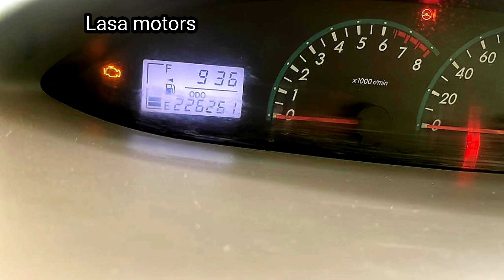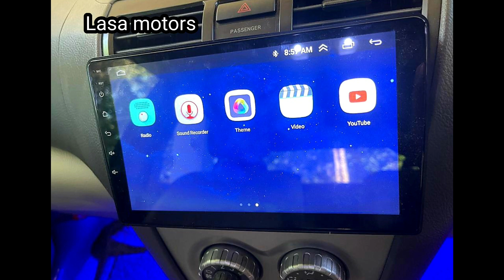මෙම සුපිරි කාර් රථය ඉක්මනින් විකිණීමට🚘 Low budget car🚘 Lasa motors🚘🚘🚘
ආයුබෝවන් !
Lasa motors මගින් ඔබගේ සිහින වාහනය ඉක්මනින් මිලදී ගැනීමට අපි ඔබට උදව් වන්නෙමු. අඩු මිලට හොඳම වාහනයක් හොයන ඔබට මෙය උපකාරයක් වේ යැයි සිතමි.
තවද ඔබගේ විකිණීමට ඇති වාහනය ඉක්මනින් විකුණා ගැනීමට ඔබගේ දැන්වීම නොමිලේ පල කරවා ගැනීමට අප ඔබට අවස්ථාව සලසා දී ඇත.

නොමිලේ දැන්වීමක් පල කර ගැනීම සඳහා පහත විස්තර අපගේ whatsapp අංකයට යොමු කරන්න

වාහනයේ ජායාරූප කිහිපයක්

වාහනයේ වර්ගය

ලියාපදිංචි වර්ෂය

ධාවනය කර ඇති දුර

වාහනය තිබෙන ප්‍රදේශය

වාහනයේ මිල

දුරකථන අංකය

ගොඩාක් ස්තුතියි.
Lasa motors.

Hi friends
I always bring you the low budget cars & vehicles for sale in Sri Lanka. If this video is helpful for you, please comment on your views and ideas.
Lasa motors